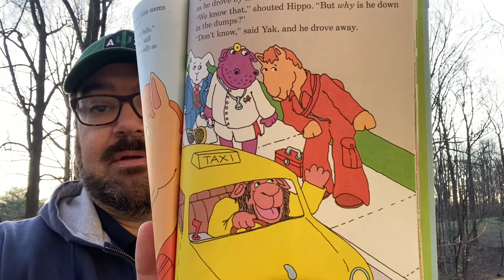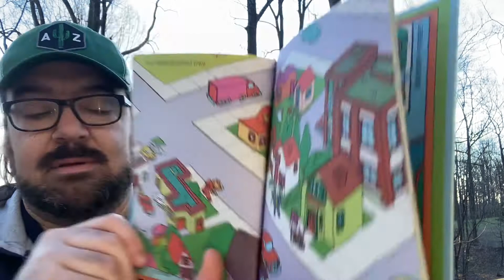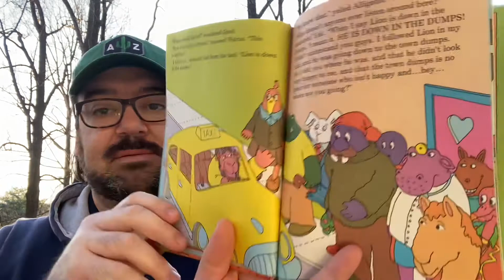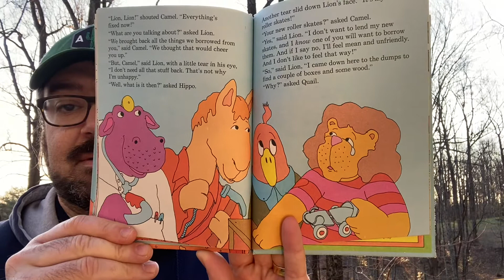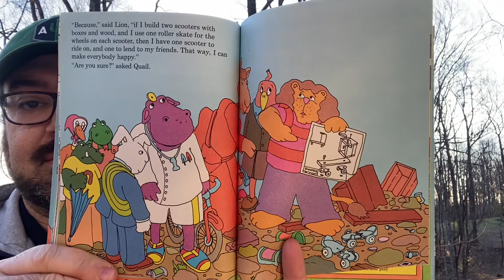Michael Porterfield reads Lion is Down in the Dumps